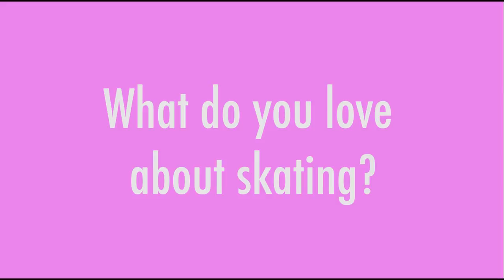We ask Kailani Craine... What do you love about skating?